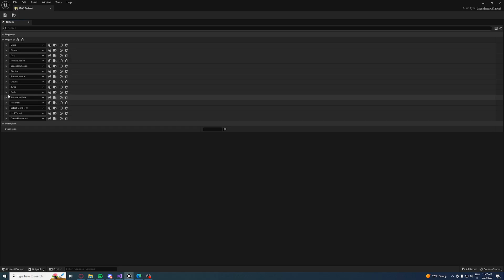TDRL - Gamepad Inputs (Test)